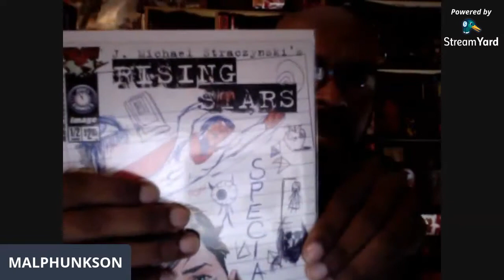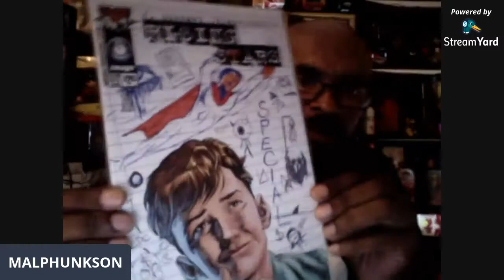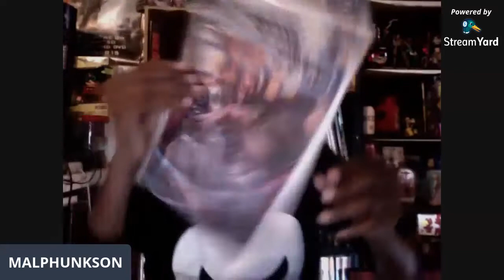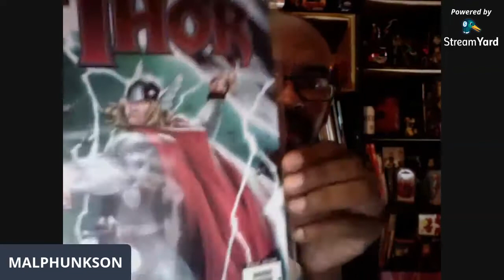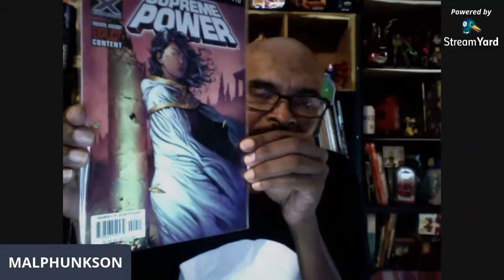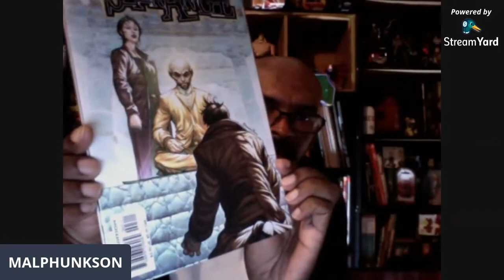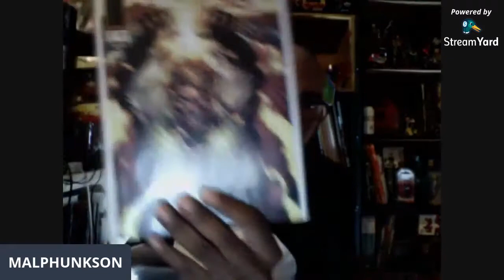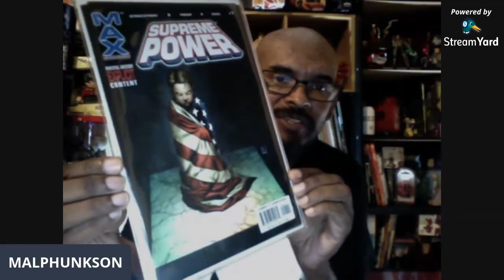The Narrative 2020 4.15 Comic Stores and my JMS Comics Collection